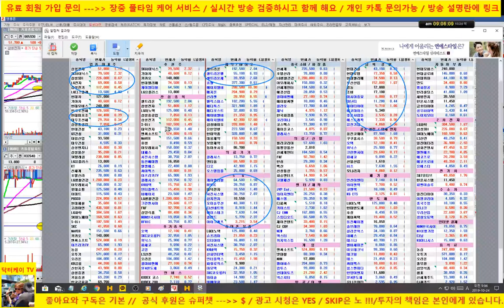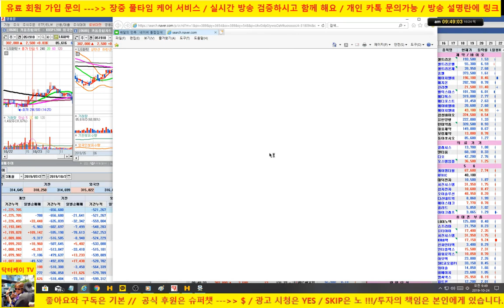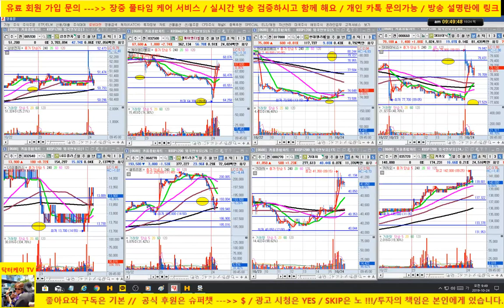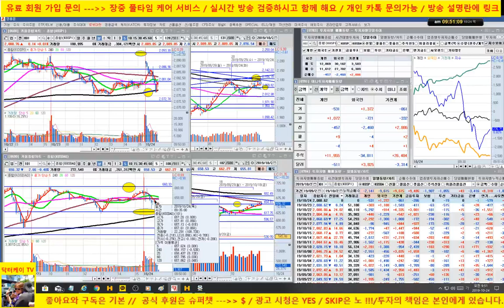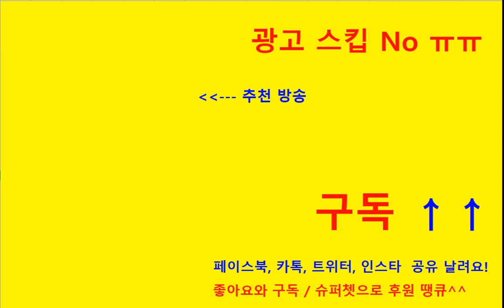[주식] 셀트리온 헬스케어 블럭딜 소식으로 폭락 & 셀트리온도 조정/ 에이치엘비, 헬릭스미스, 신라젠 /sk하이닉스, 기아차, 카카오 양호/남북경협 반등시도/191024/닥터케이